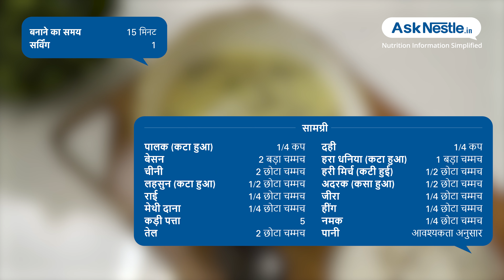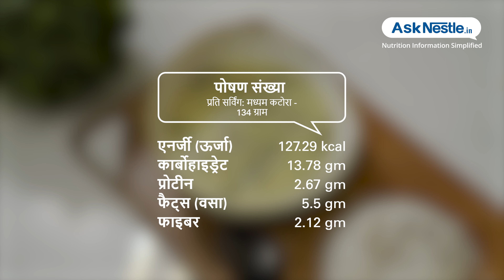पालक कढ़ी | स्वस्थ भोजन व्यंजन | Ask Nestlé Hindi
पालक कढ़ी ताज़ा पालक पत्तियों से बना एक आरामदायक कढ़ी  है जो दही के साथ पकाया जाता है।यह आयरन और प्रोबायोटिक्स से भरा हुआ है l